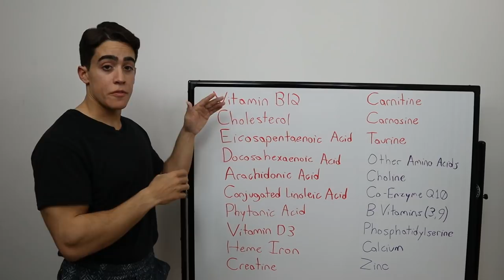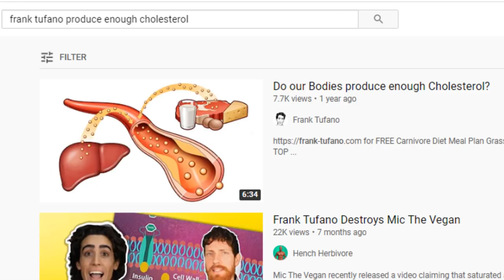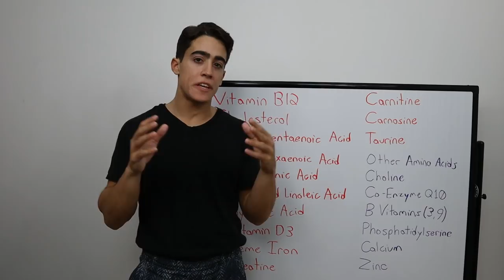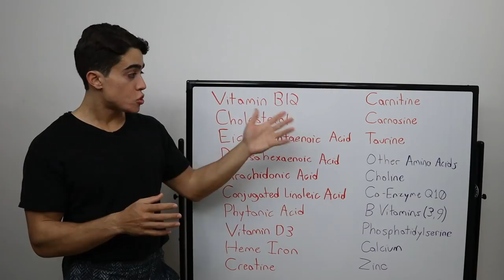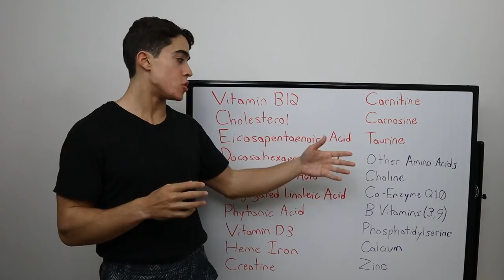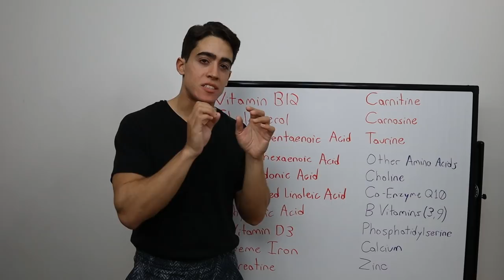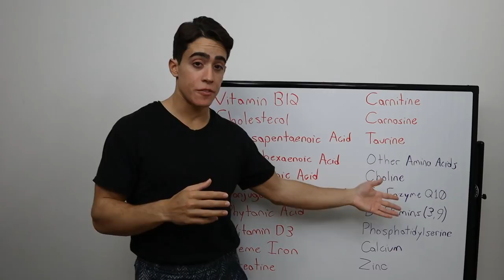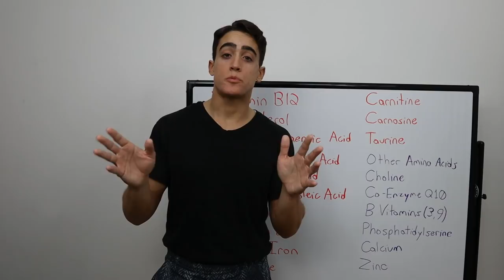20 Nutrients found ONLY IN MEAT!